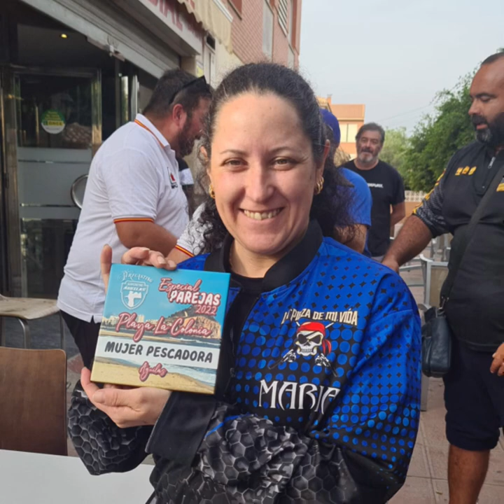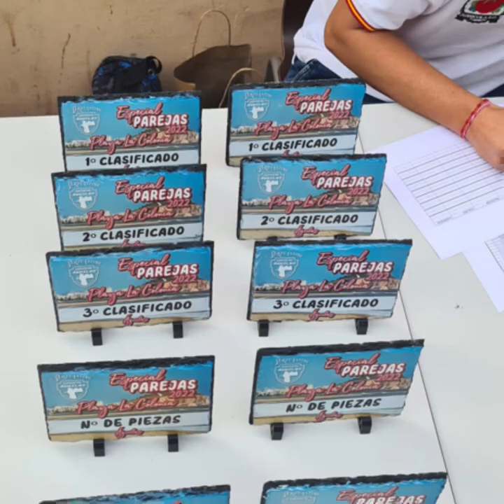Concurso Aguilas por surfcasting Aguilas, doradas, Sargos y mucha diversión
El concurso celebrado el pasado sábado en Aguilas con nuestros compañeros y amigos de surfcasting Aguilas